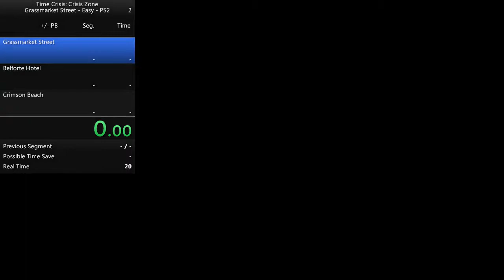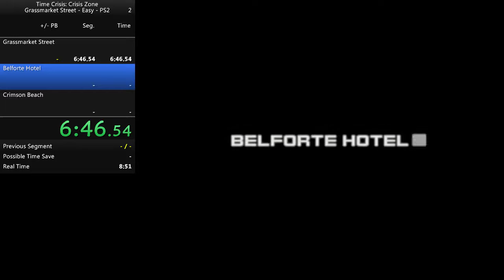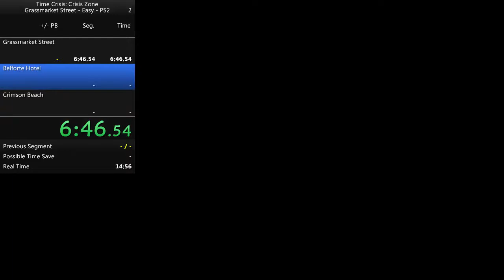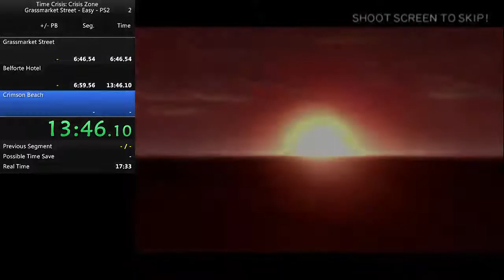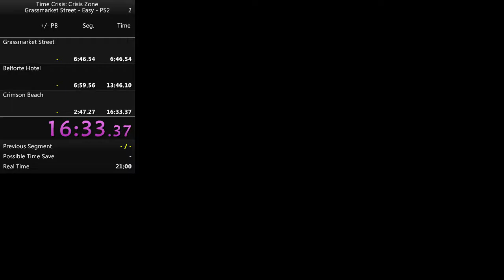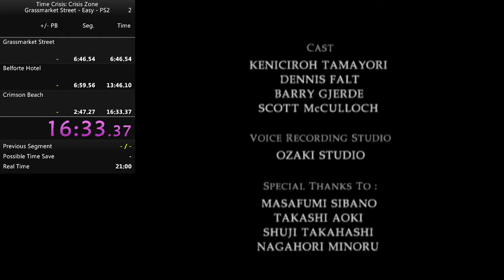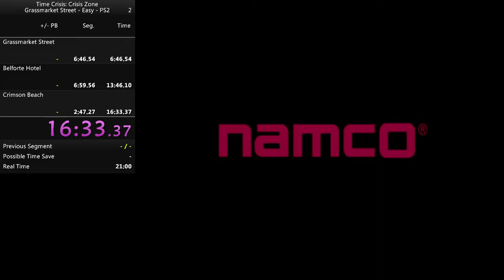Time Crisis: Crisis Zone - Grassmarket Street, Easy, PS2 - 16:33.58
Best known time as of 12/9/2017.